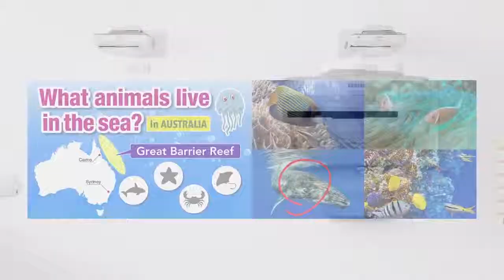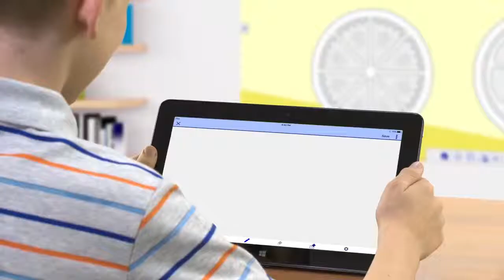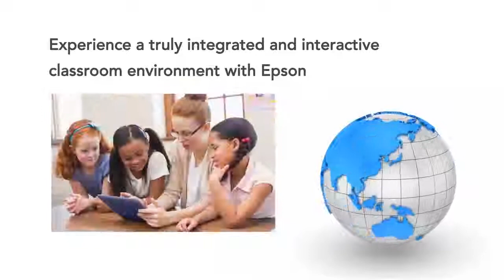EPSON Διαδραστικός προβολέας -Διαδραστική εκπαίδευση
Εμπνεύστε τους μαθητές σας με ενδιαφέροντα και δυναμικά μαθήματα.

Είτε βρίσκεστε σε αίθουσα διδασκαλίας ή σε αμφιθέατρο, χρησιμοποιώντας τη διάδραση αφής ή διπλούς μαρκαδόρους, οι διαδραστικές εκπαιδευτικές λύσεις της Epson διευκολύνουν την προβολή και την επεξεργασία μεγάλου εύρους περιεχομένου. Προσθέστε παρατηρήσεις σε παρουσιάσεις σε πραγματικό χρόνο, γράψτε, σχεδιάστε, σχολιάστε και απαντήστε απευθείας στην οθόνη. Επίσης, απολαύστε τη δυνατότητα αποθήκευσης και κοινής χρήσης μιας εργασίας που ετοιμάζετε σε συνεργασία με άλλα άτομα.

Οι νέοι μας διαδραστικοί μαρκαδόροι είναι πιο άνετοι στη χρήση, με σκληρές ή μαλακές μύτες και τριπλάσια διάρκεια ζωής μπαταρίας σε σύγκριση με τα παλαιότερα μοντέλα. Ορισμένοι βιντεοπροβολείς διαθέτουν επίσης λειτουργία ελέγχου μέσω αφής για ακόμα ευκολότερη συμμετοχή.